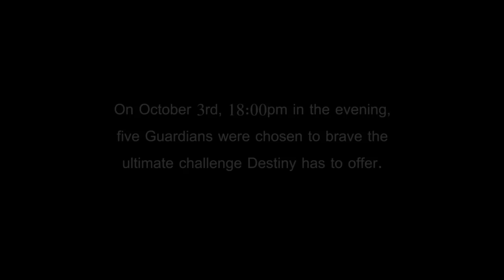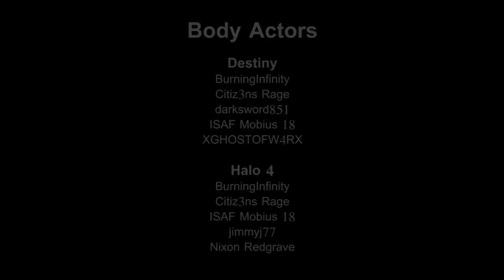Destiny vs Halo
More challenging than the Vault of Glass. More unforgiving than the Cryptarch. Meet a Guardian's worst nightmare.